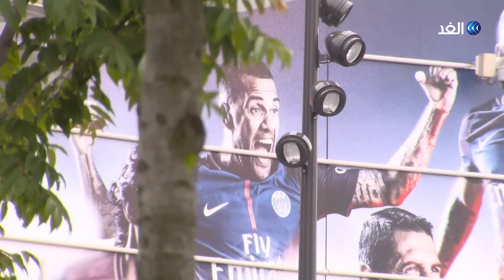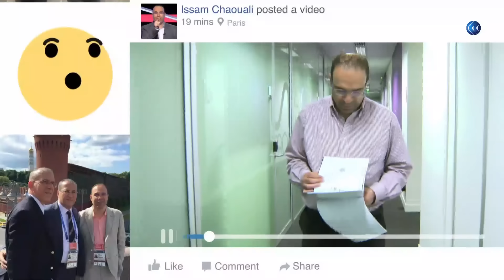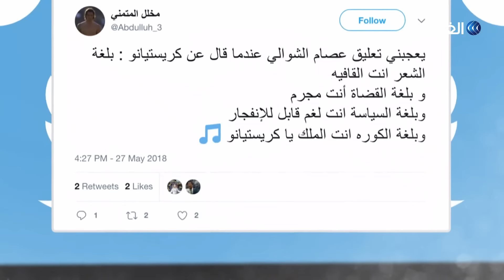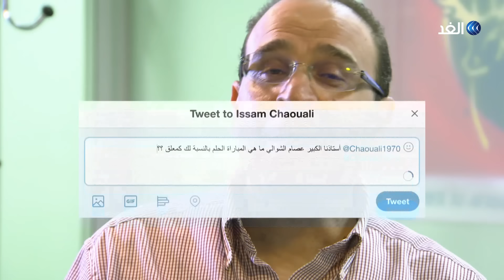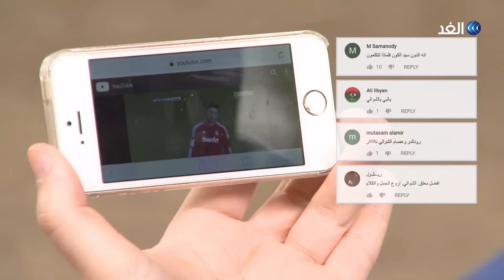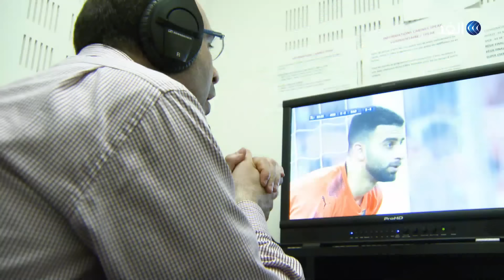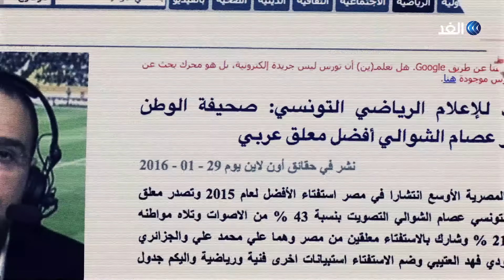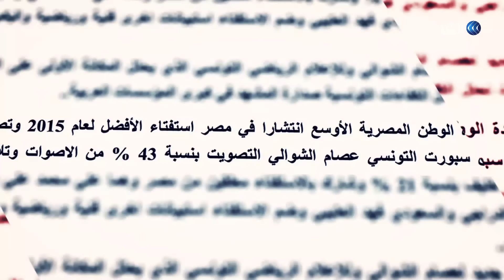عصام الشوالي يتحدث عن كواليس وأسرار غرف التعليق الرياضي Issam Chaouali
لأول مرة.. يأخذنا المعلق الرياضي العالمي عصام الشوالي في جولة حول الملاعب العالمية، ويتحدث عن مسيرته كمعلق رياضي، ويكشف لأول مرة كيف بدأ التعليق الرياضي بمحض الصدفة، ويكشف أهم المحطات والمناسبات الرياضية التاريخية في حياته، ويأخذنا في جولة داخل كواليس غرف التعليق.